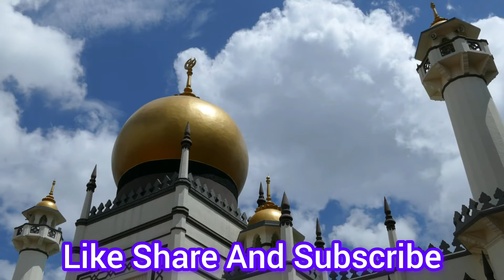Girl Friend Boyfriend Haram Relationship | Aajkal Ke Nojawano Ka Haram relationship | islamic Bayan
haram relationship
haram relationship in islam
how to end haram relationship
haram relationships
haram relationships and marriage
relationship
haram relationships in islam
lectures on haram relationships
boyfriend girlfriend relationship in islam
relationship in islam
boyfriend
haram relationship mufti menk
what is a haram relationship in islam
haram relationships will destroy you!
haram
relationships
haram relation girlfriend boyfriend by mufti tariq masood